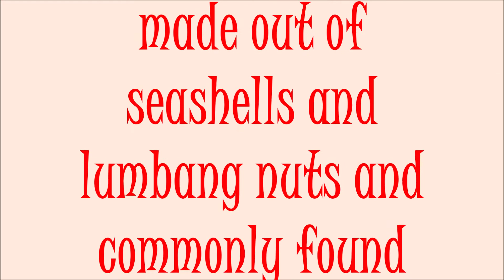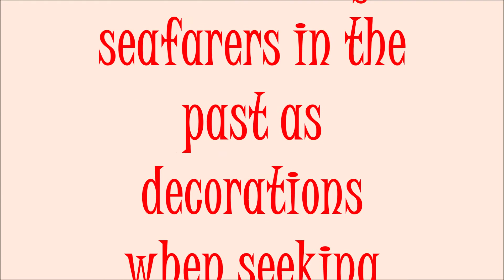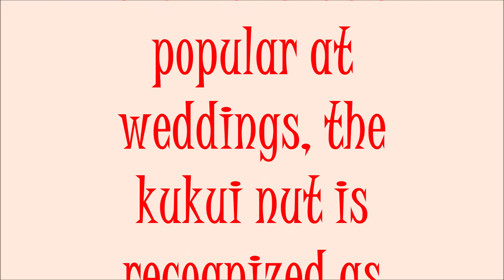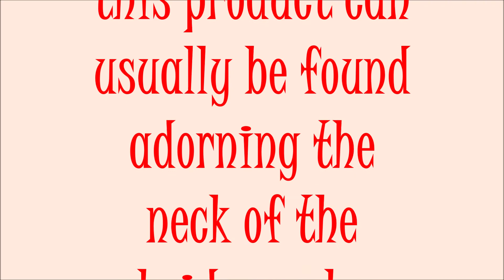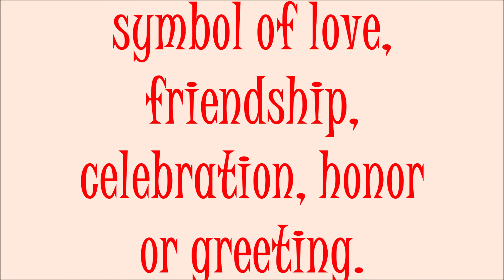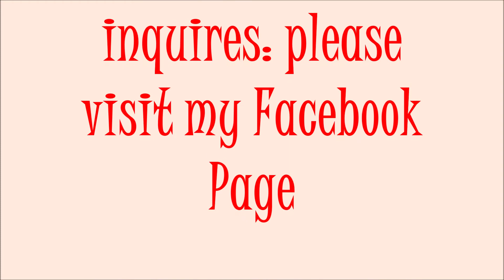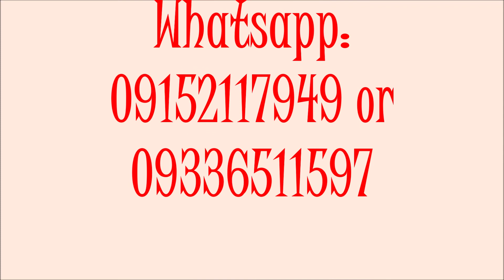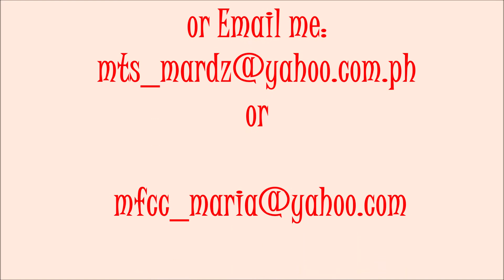DIY: Sea Shell Leis by Mardy